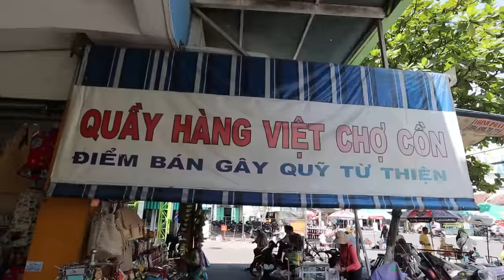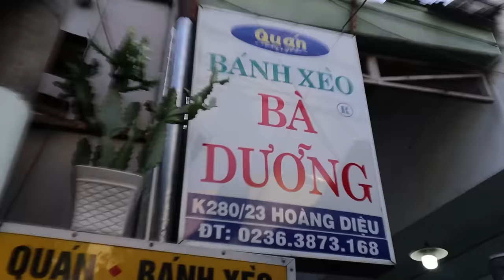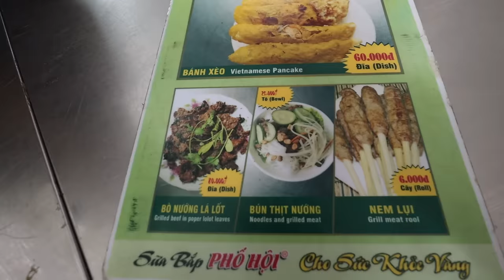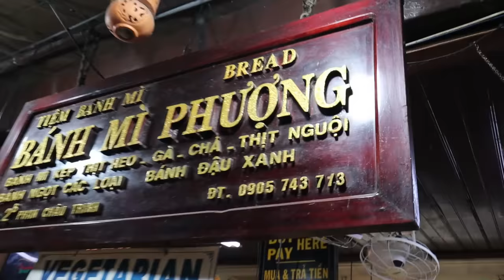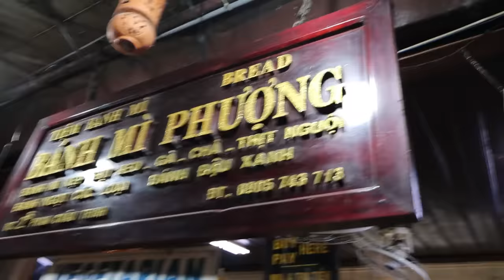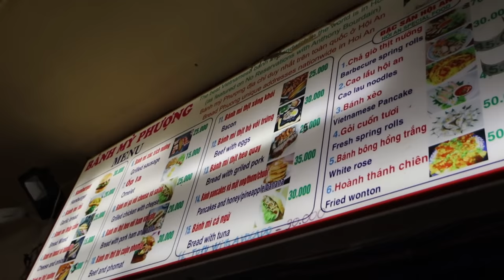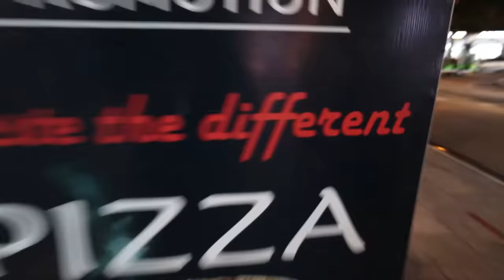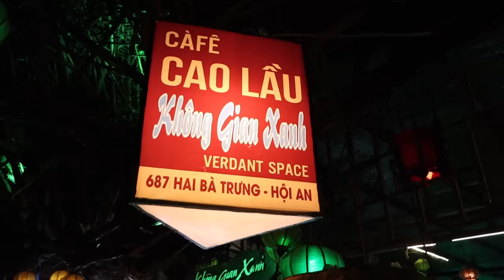The Vietnam Food vlog ft. The BEST Bánh Mì in Hoi An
to take back your Internet privacy TODAY and find out how you can get 3 months free.

Hello! I hope you have some food ready because you'll want to eat with us on this episode.
We visit the Marble mountains, Hoi An and try out their delicious Vietnamese foods.

◊ Places we visited:
Con market:

Let us know which country you'll like us to visit next!